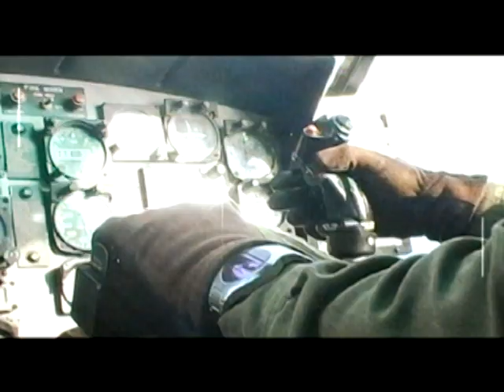2007 - 08 CANADIAN AIR FORCE INTRO - MANITOBA MOOSE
2007-08 Canadian Air Force Intro
"Military Night
Manitoba vs. Quad City Flames
Septemeber 24, 2008
MTS Centre
Winnipeg, Manitoba , Canada
Home of the Manitoba Moose Hockey Club
Produced by Moose Productions